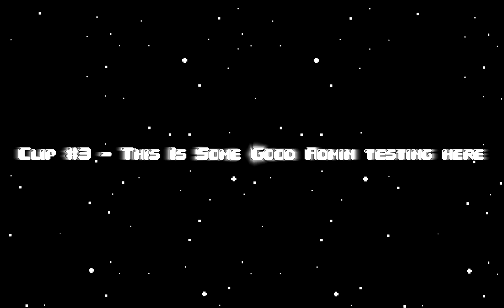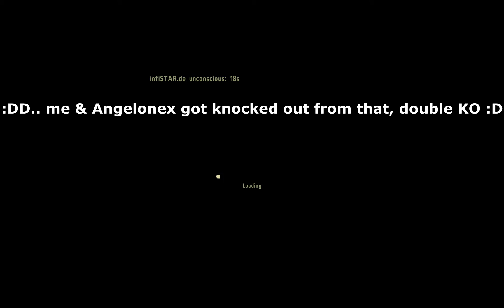Munchie Games Miniclips #14 - Funny Moments from Munchie Games Lobby #5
Funny Moments from Munchie Games Lobby #5 (CCG Munchie Games - DayZ Battle Royale)

Munchie Games is Battle Royale like game mode for ArmA 2 DayZ, usually it's hosted & streamed by CCG admins, but sometimes sada is streaming it also. In this video you'll see random funny moments from Munchie Games lobby!

Also check out the other videos on my channel! ;O

Tracklist:
Jarsk1e - Munchie Games Miniclips Intro